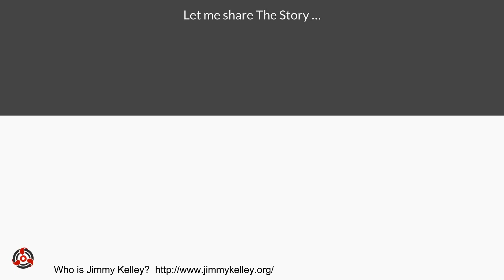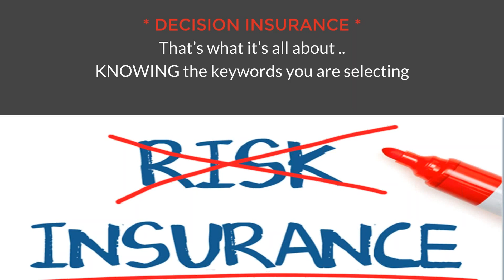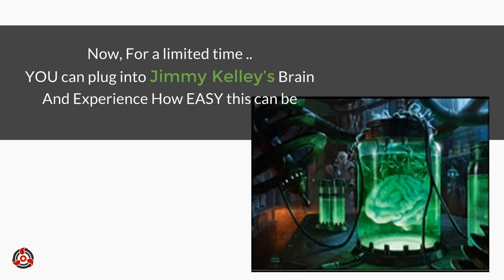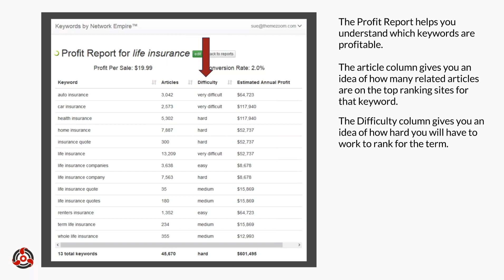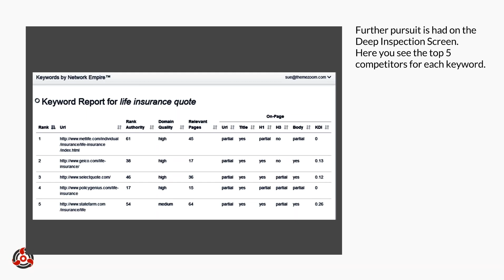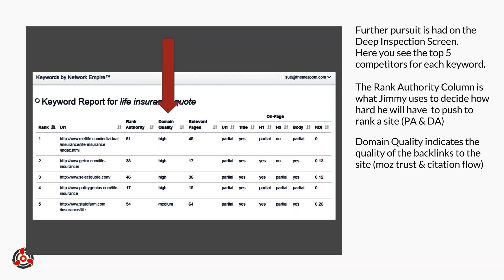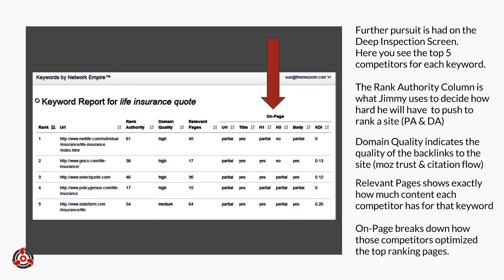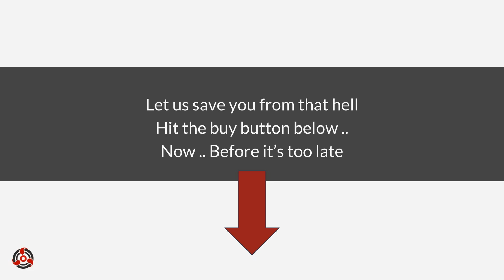Killer Keyword Tool - 3 Day Trial is Less Than $5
Killer Keyword Tool by Network Empire  - Warrior Forum Special 3 Day Trial

What Can Keywords Do?
unlock the power: Flexibility. Power. Freedom.

Find The Most Profitable Niches in Any Market!

Exploit low hanging fruit and profitable niches. The predefined filters will sort out the nuggets of gold in any market very quickly.

Laser target your Regional keywords and audience in a way that will ensure buyer ready keywords in conjunction with phrases that receive traffic!

Fresh Squeezed Keywords and Data (Not Old Stuff Like Other Tools)

Freshly squeezed keywords and data every time you drill. As the internet evolves, so should your data. Don’t let stale data leave you behind the curve.

Analyze keywords and break down markets with the kind of flexibility, freedom and power that other keyword tools can only dream about!

If you aren’t technically inclined, don’t worry! When you sign up, you automatically get filters and functions without having to know a thing. They are dynamically updated in the background as our best-practices improve.

Ranking Difficulty Exposed

Before you start competing for a keyword, understand how difficult the battle is going to be. Our Deep Inspection screen lays out off-site, on-page and SEO quality of competitors.

How Much On-Site Content?

See how many relevant pages are on the top ranked sites for a keyword.  This helps you gauge how much content you will need and a better idea of the cost for ranking.

Tired of Ranking Without Traffic?

Know Which High Value Keywords You Should Use to Make Money.  Profit Screen shows your "Estimated Profit Per Keyword" based off your sales and conversions.  For more-traffic

Understand-at-a-glance the inbound linking quality of the top competitors for a keyword with our proprietary interpretation of Majestic's Trust and Citation Flow.  Available in Pro and Agency

Data from other popular tools plus a customizable filter allows you the flexibility to create your own tool. Virtually replaces all other keyword tools.

--save-money
--local-search-keywords
--International and Local Keyword Tool

Our Keyword Research Tool has been properly internationalized in every way. In each project you can assign a country and language combination that will return keyword terms and their associated values (traffic, cost, competing pages, competitors, etc) for only that local market. Our internationalization process includes insuring proper foreign characters and accents, correct international currency formatting, and multi-lingual word stemming for our LSI and Bayesian analysis.

 Easily get a list of long tail keywords, domain names, the number of
YouTube Videos for your Keywords and much more. All of which help you rank Local Businesses quicker, safer and for more search terms.

Search Volume for Any Keyword You Can Imagine

Natural and paid traffic data is available for analysis.

Import Your Keywords From Any Other Keyword Tools for Better Analysis

+ Advanced Competitor Inbound Link Information better understand competitor link quality
+ Expert Mode: See All the Raw Data Behind our Recommendations
+ Know Which High Value Keywords You Should Use to Make Money
+ Recommended Number of Topic Related Articles Onsite to Make Ranking Easier
+ Find Rankable Profit Keywords
+ Keyword Rank Authority; Avg for Top 5 Sites Indicates Effort for Ranking for Keyword
+ Uncover the Ranking Difficulty for Any Keyword on the Deep Inspection Screen
+ Understand-In-A-Glance Optimization for Top Ranked Pages
+ International Research - 27 countries/languages supported
+ Local Research; drill by sub-region, county or city
+ Make Decisions on Current Market with Fresh Squeezed Data
+ Find the Keywords You Need, Fast with Predefined Filters
+ Domain Name Finder
+ Build out your site quickly with Themes (Silos), Articles and Supporting Keywords Finder
+ Off-site Backlink Keyword Finder - Discover diversified keywords that bring traffic AND reduce risk of penalties from Over Optimization
+ Statistically Improbable Phrases Finder
+ Discover Valuable Keywords
+ Get Crucial Data for Any List of Keywords with Import Function
+ Export Your Keywords; use in NE Site Builder, DWS or External Analysis
+ Killer Keyword Tool Pro - Drill one keyword deep inspection (competitive analysis) at a time
+ Killer Keyword Tool Agency - Drill an unlimited number of keyword deep inspections (competitive analysis) at a time